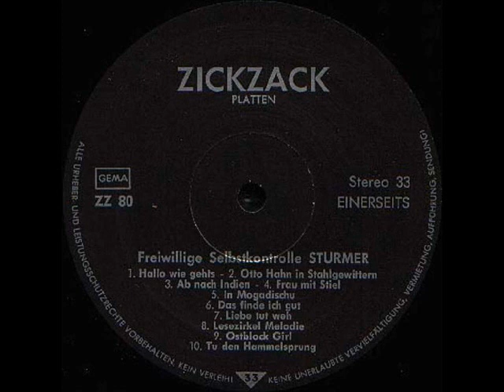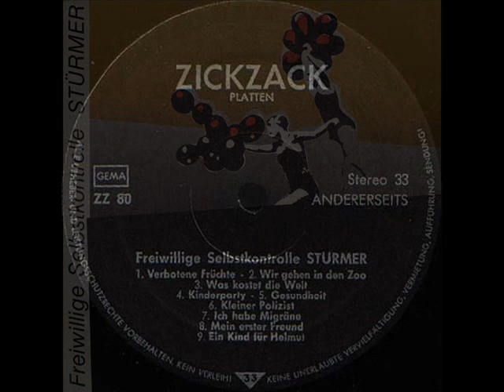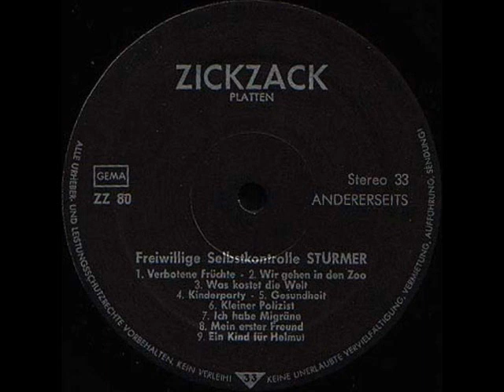F.S.K. - Was Kostet Die Welt?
Artist: Freiwillige Selbstkontrolle (F.S.K.)
Song: Was Kostet Die Welt?
Album: Stürmer
Year: 1981